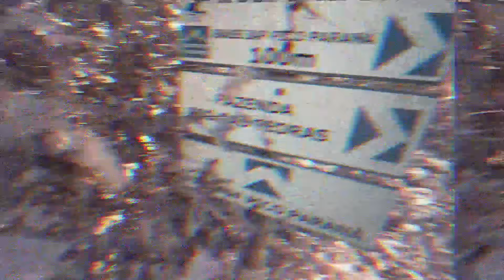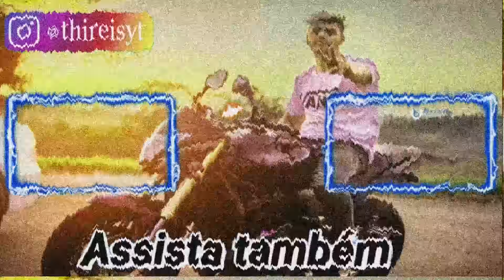QUASE QUEBREI MEU PÉ DESCENDO A MONTANHA * torceu feio em *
NOSSA MEU PÉ JÁ É RUIM E POR CIMA NA DESCIDA DA MONTANHA EU TROCI ELE AGORA FERROU

✪ THIAGO REIS ✪
✔️ CANAL DE ENTRETENIMENTO